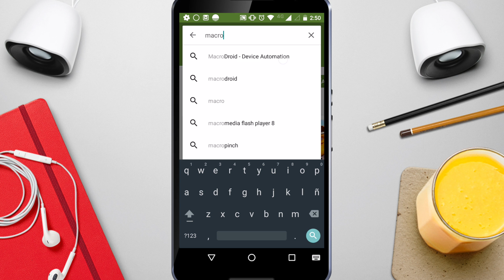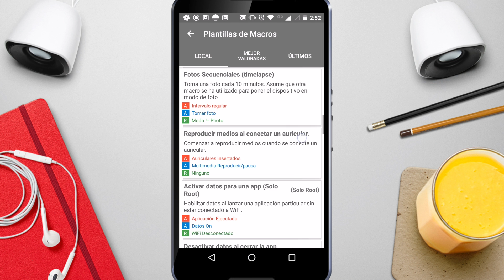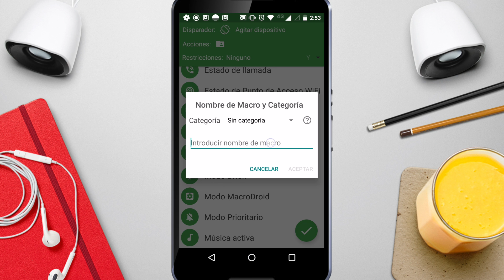Como automatizar tareas en Android